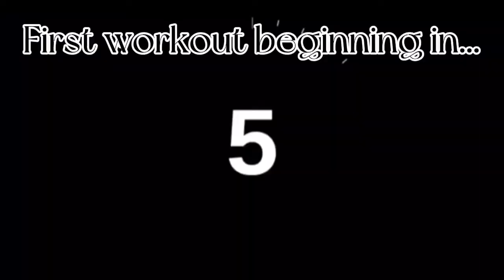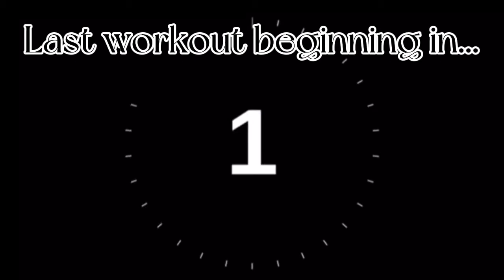How to get a round bubble butt and widen hips//Home workout//No equipment needed !!!